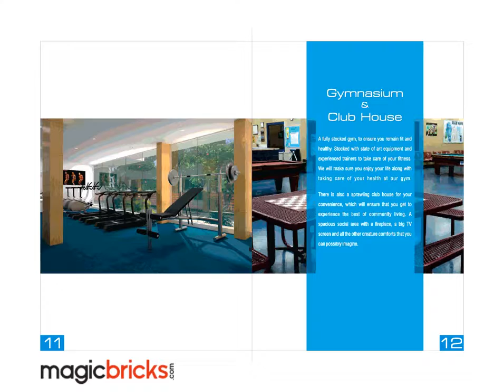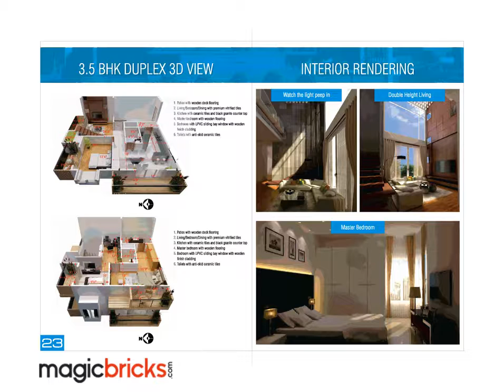The Water Groveby Electronic city Phase 2, Bangalore